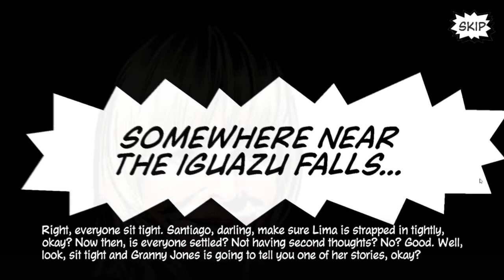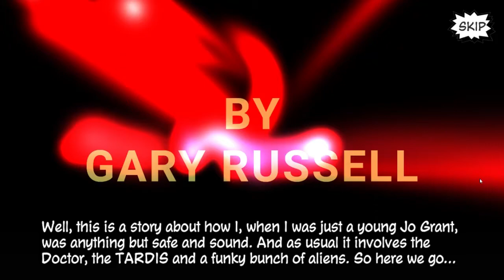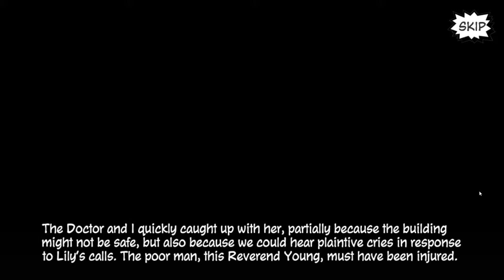Let's Play Doctor Who Infinity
On this special Let's Play Samuel and Sue take a look at Doctor Who Infinity since..after all being Doctor Who podcasters means that they would be silly not to!